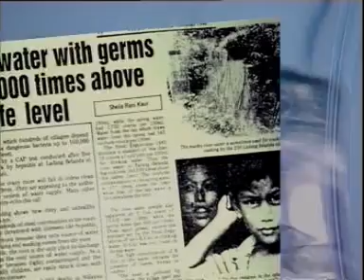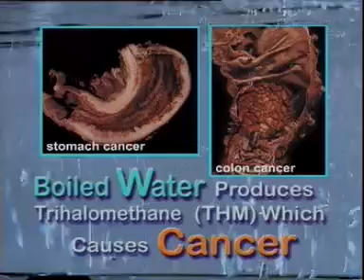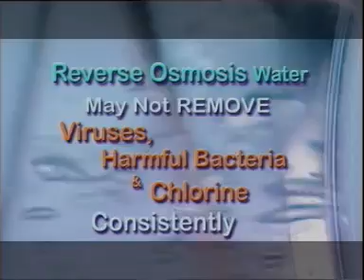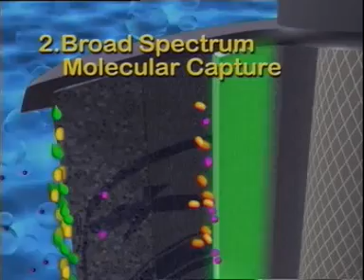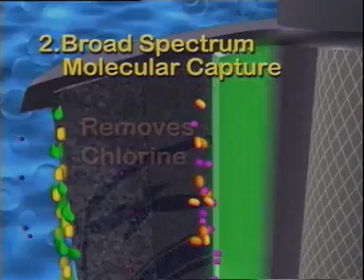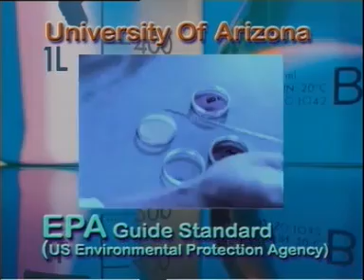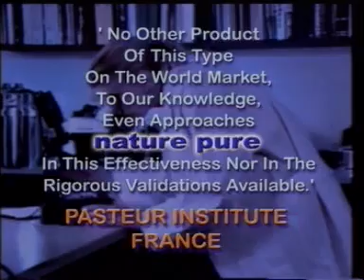Water Purifier EH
The pure science of safe water. Purifies water instantly without using chemical or electricity.